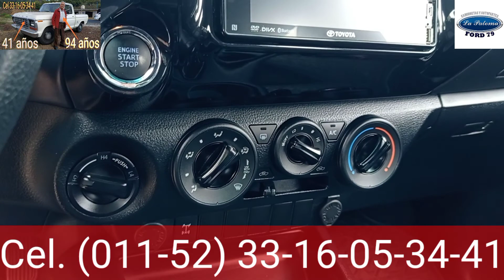Toyota EN VENTA Diesel 4x4 Hilux PLATINUM *La Indestructible* l "La Paloma" Ford 79 de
Vivo en un CONSTANTE VIAJE buscando REFACCIONES (piezas y materiales)  PRINCIPALMENTE para Camionetas FORD años 73, 74, 75, 76, 77, 78, 79 en versión Custom y Ranger, modelos : F-100, F-150, F-200, F-250 denominaciones que han hecho historia en la Industria Automotriz y en el mundo en general, concebida por Ford Motor Company, cualquier pieza o Camioneta que puedes usar para presumir, coleccionar, viajar y/o cargar lo que necesites. Edgar Eugenio Martínez Vázquez creador, dueño y UNICO representante de Camionetas y Autopartes "La Paloma" Ford 79, te comparte imágenes de éstas hermosas FORINGAS.

El catálogo más extenso para CUALQUIER VEHÍCULO.

ALERTA! Evita ser estafado. Camionetas y Autopartes "La Paloma" Ford 79 pertenece a Edgar Eugenio Martínez Vázquez y todas las compras se realizan a nombre de Edgar Eugenio Martínez Vázquez.

 @Ford Motor Company   @Ford MX   @Ford Argentina   @FordCanada   @Ford UK   @Trucks Y Trailers   @AmericanTrucks Ford   @Ford Trucks International ​
Ford 79 MEXICANA Custom CAMIONETA CLASICA concebida por Ford Motor Company para el trabajo RUDO.